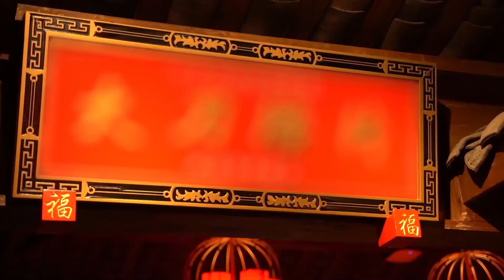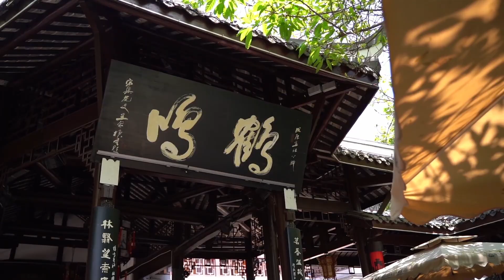行至天府 乐必思蜀：啥是安逸（英语）